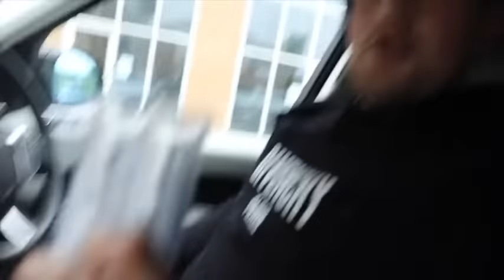SUPERGLUED MY BRO TO A MIDGET! **PRANK!**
PRANK!!..Today's prank is on you've all been asking for, for ages in the comments and what a way to welcome Elliot back from holidays than to superglue him to a midget... AKA Cameramancarl!! SORRYBRO!!

Tout tickets are available now!!